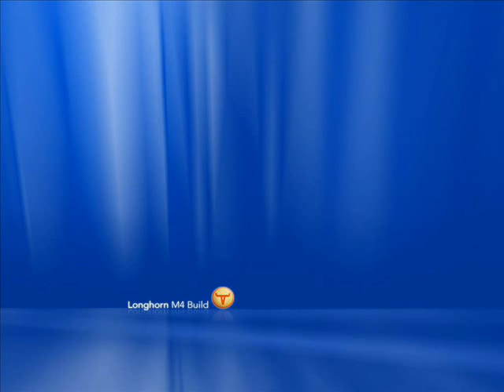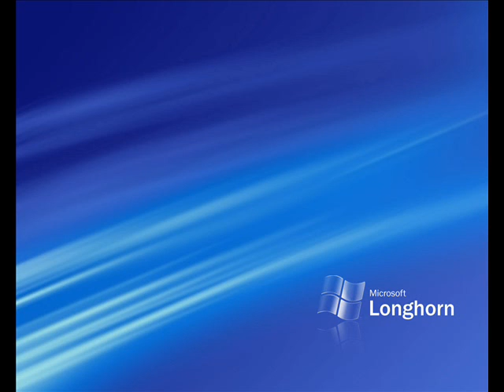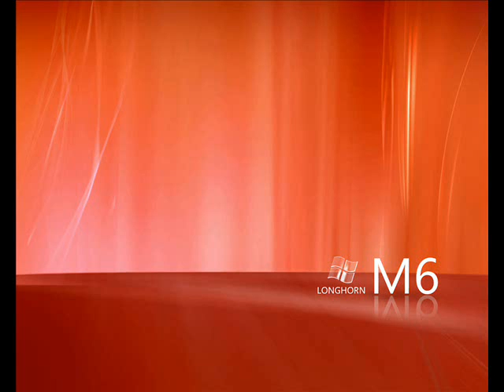Faslon ko Takalluf Hai humse Agar-WAHEED ZAFAR QASMI [Islamic Songs Series]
Pictures used in this video is just to convert Audio into Video